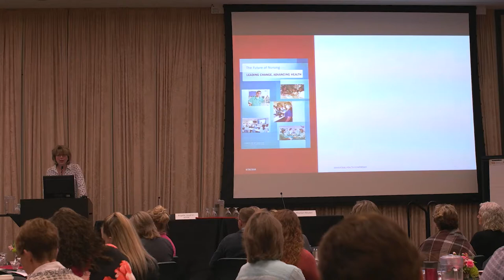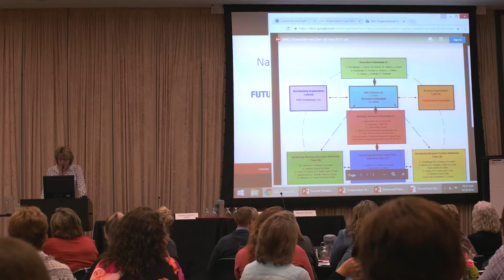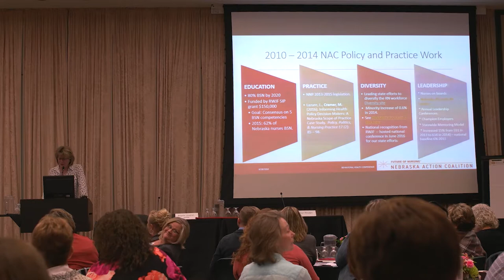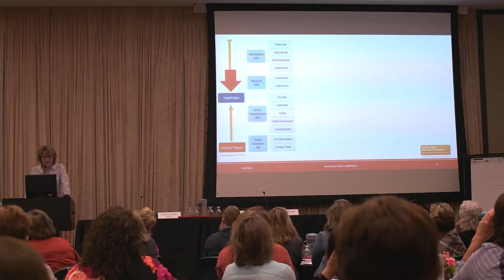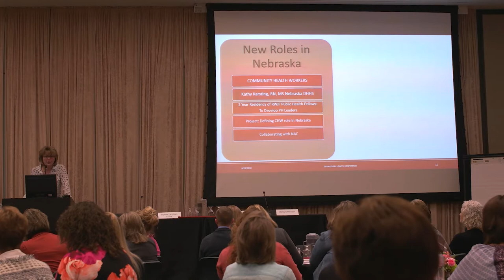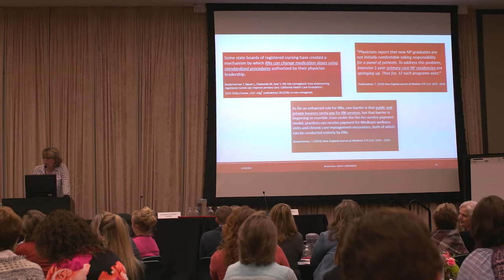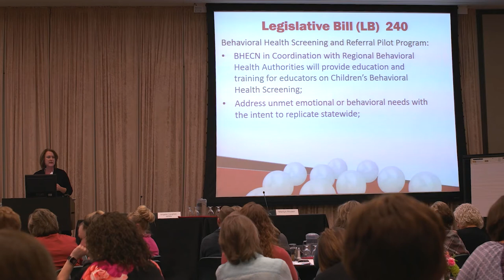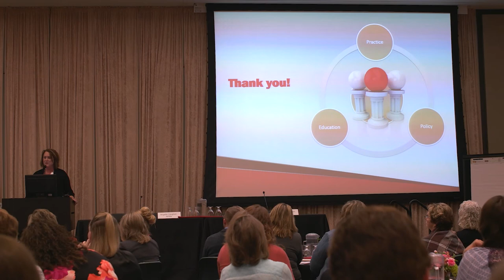State of Nursing Policy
Suzanne Goetz, Ph.D., RN, CCS-P and Mary Cramer, RN, APHN-BC gave a talk about the state of nursing policy at BHECN's first annual Psychiatric Nursing Workforce Summit.